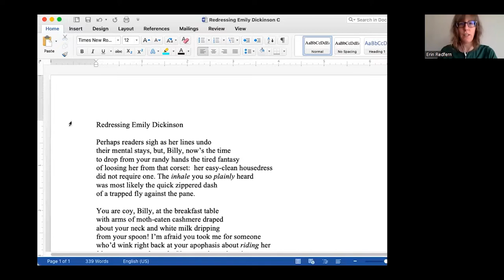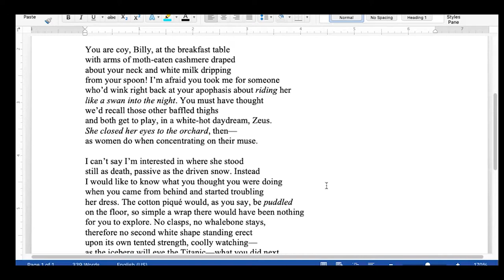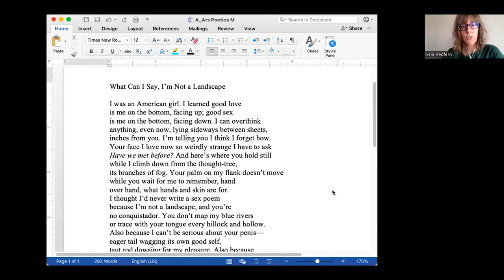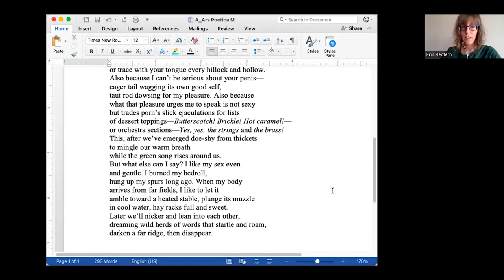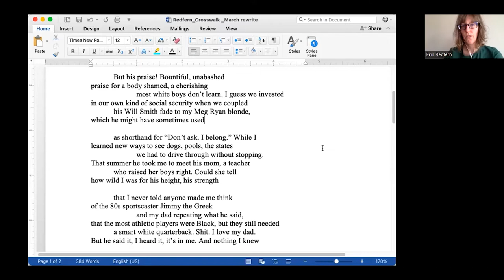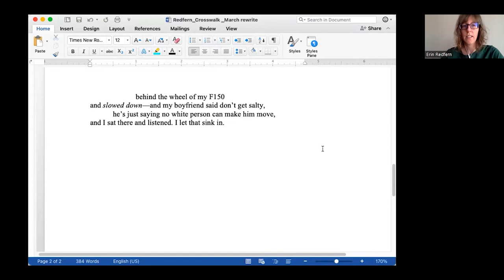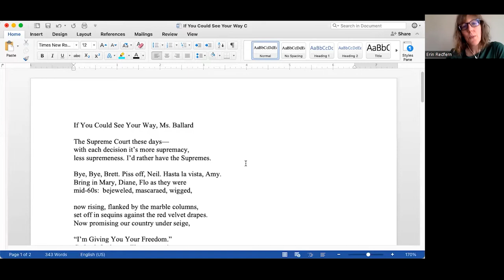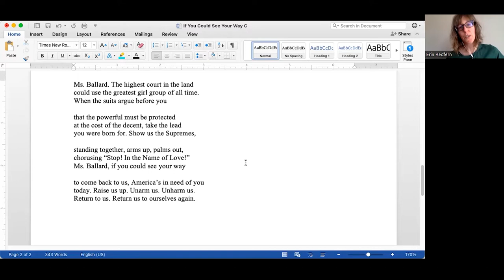SSPS June 12, 2022 Featuring Erin Redfern, Nancy Miller Gomez, and Leonora Simonovis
Erin Redfern’s work has recently appeared or is forthcoming in Rattle, The Hopkins Review, New Ohio Review, New World Writing, and The Massachusetts Review. She earned her PhD at Northwestern University, where she was a Fellow at the Searle Center for Teaching Excellence. Her chapbook is Spellbreaking and Other Life Skills (Blue Lyra Press). She has served as poetry judge for the San Francisco Unified School District’s Arts Festival and a reader for Poetry Center San Jose’s Caesura and DMQ Review.

Nancy Miller Gomez’s work has appeared or is forthcoming in Best American Poetry 2021, Best New Poets 2021, The Adroit Journal, New Ohio Review, Alaska Quarterly Review, Shenandoah, River Styx, The Rumpus, Rattle, Massachusetts Review, American Life in Poetry, Verse Daily and elsewhere. Her chapbook, Punishment, was published in 2018 as part of the Rattle chapbook series. She co-founded, with Ellen Bass, an organization that provides poetry workshops to incarcerated women and men. She grew up in Kansas and currently lives in Santa Cruz, California.

Leonora Simonovis (she/her/ella) is the author of Study of the Raft, winner of the 2021 Colorado Prize for Poetry. Her work has appeared in Gargoyle, Kweli Journal, Diode Poetry Journal, Tinderbox Poetry Journal, and The Rumpus, among others. She has been the recipient of fellowships from Women Who Submit (WWS), VONA, and the Poetry Foundation. A Venezuelan American poet, Leonora lives in San Diego, CA, and teaches Latin American literature and creative writing in Spanish at the University of San Diego.